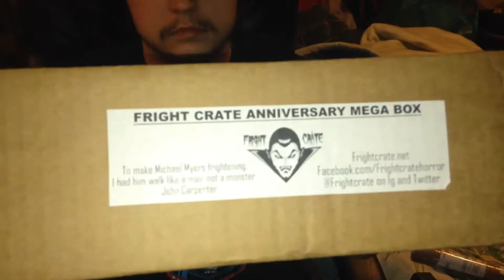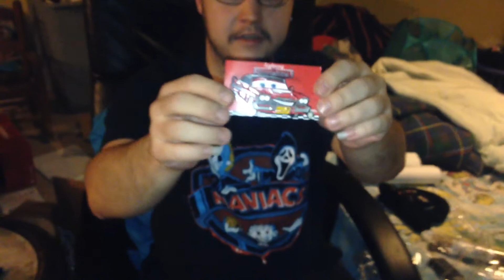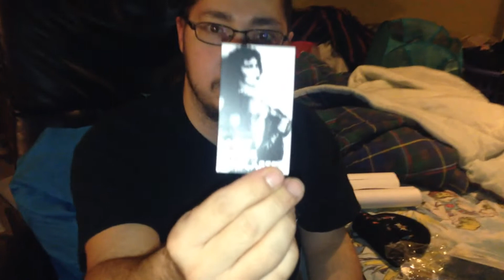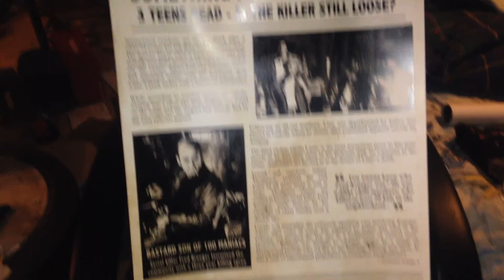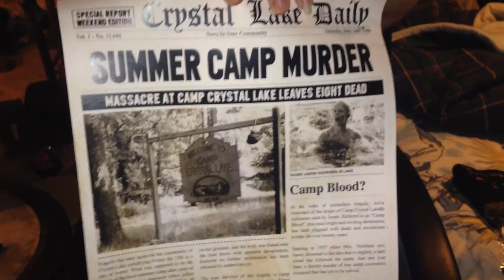Fright Crate October 2017 and 2 posters from Gift Shop of Horrors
Fright Crate Mega Box and 2 newspaper posters from Gift Shop of Horrors